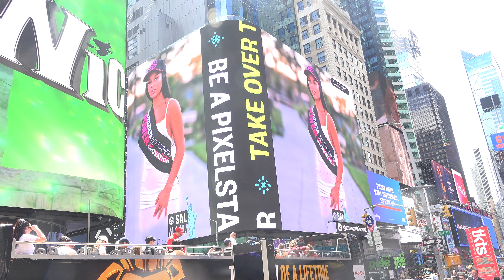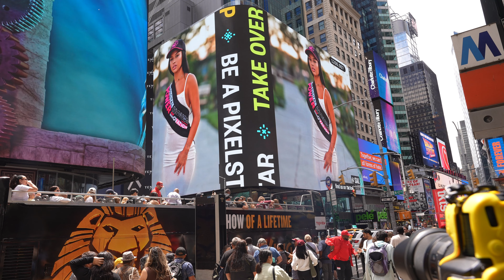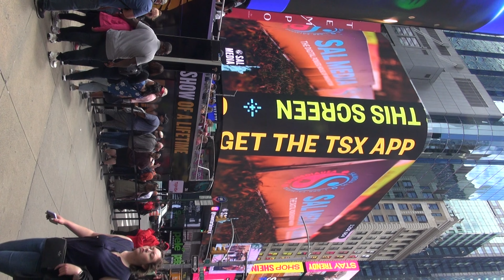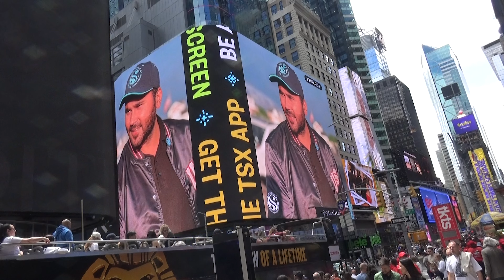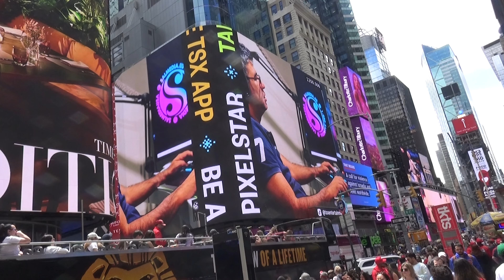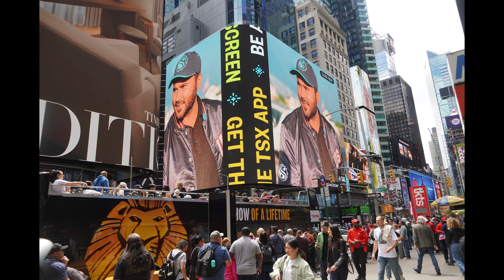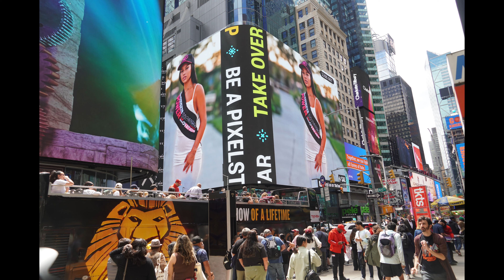Sal Media Times Square Billboard publication campaign May 19th 2024